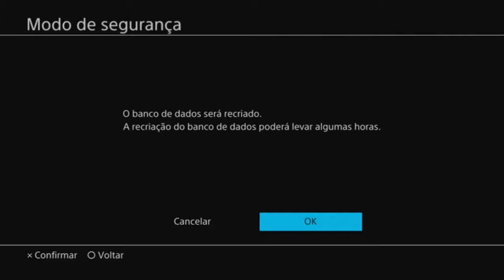PS4 Lento? PS4 Travando? Resolvendo este e outros problemas! PS4 com mais Performance e Mais rápido!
Fala Player, Blz? PS4 Lento ou Travando, vou ensinar como resolver, se liga na dica!

▶TITULO PS4 Lento? PS4 Travando? Resolvendo esse e outros problemas! PS4 com mais Performance e Mais rápido!

Fala Player, blz?

Vou te mostrar como melhorar a performance do Playstation 4

1º Desligue completamente o PS4 - Playstation 4

2º Após Certificar que está completamente desligado, aperte e segure o botão de ligar, você escutará 2 Bips e depois a mensagem para conectar seu controle via cabo USB.

3º Vá até a opção 5 que é similar a desfragmentação de Disco no Computador, pode ficar tranquilo que isso não irá deletar nenhum jogo do HD ou qualquer ou dado já salvo no PS4
Dependendo da quantidade de coisas que possui no HD e do modelo do Seu PS4 pode demorar de alguns 5 segundos a 1 hora, depois disso só alegria!!!

---MEU SETUP---
NoteBook Acer Nitro
16GB Ram DDR4